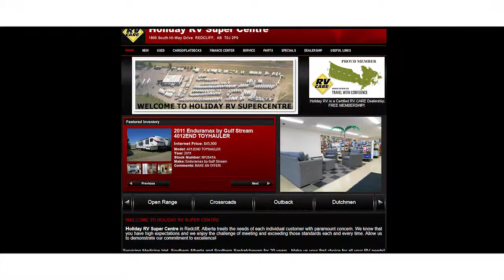Holiday RV | Vancouver Video Production | Citrus Pie Media Group